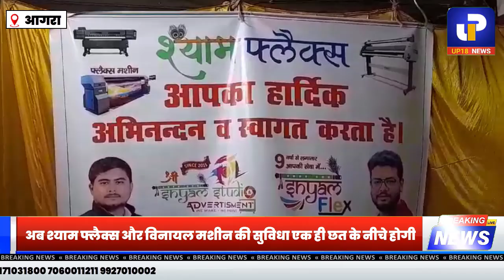एक ही छत के नीचे मिलेगी फ्लैक्स और विनायल की सुविधा।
एंकर/vio= ताज नगरी आगरा ब्रज क्षेत्र के नाम से जाना जाता है जिसमें कई धार्मिक काम प्रतिदिन होते हैं जिसमें फ्लैक्स और विनायल का काम शहर वासियों को करना होता है जिसके लिए उन्हें पहले फ्लैक्स मशीन पर जाना होता था लेकिन अब श्याम फ्लैक्स और विनायल मशीन की सुविधा एक ही छत के नीचे होगी जो किफायती दरों में इस कार्य को करेंगे जो कम दामों पर ग्राहकों को सुविधा उपलब्ध कराएंगे यहां पर डिजिटल मशीनों द्वारा कार्य किया जाएगा यह दुकान का बेलनगंज पथवारी क्षेत्र में शुभारंभ हुआ है।

बाइट: नन्दन अग्रवाल दुकान स्वामी।

बाइट: शुभम मित्तल दुकान स्वामी।

दुकान स्वामी नन्दन अग्रवाल ओर शुभम मित्तल ने बताया की कई वर्षों से हम इस कार्य को करते हुए आ रहे हैं लेकिन लोगों को अब कहीं और जाना ना पड़े इसके लिए हमने एक ही छत के नीचे फ्लैक्स और विनियल मशीन की सुविधा दी है कम से कम दाम पर हम ग्राहकों को सुविधा उपलब्ध कराएंगे हमारे यहां पर स्टीगर, विनयल ,स्क्रीन प्रिंटिंग ,ऑफसेट प्रिंटिंग, डिजिटल कार्य किये जाते हैं।

 श्याम फ्लैक्स और विनायल मशीन का हुआ शुभारंभ।

राजा सूर्यवंशी आगरा।